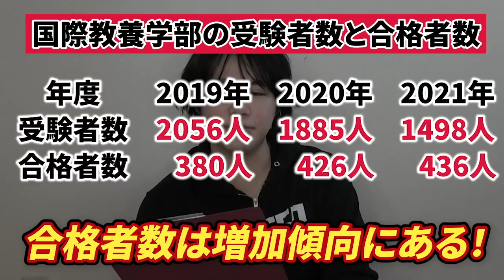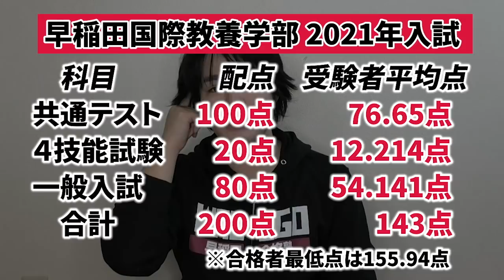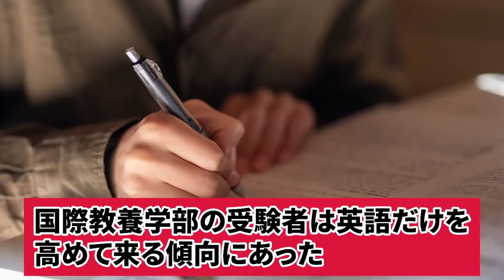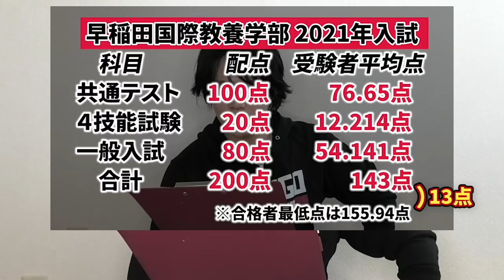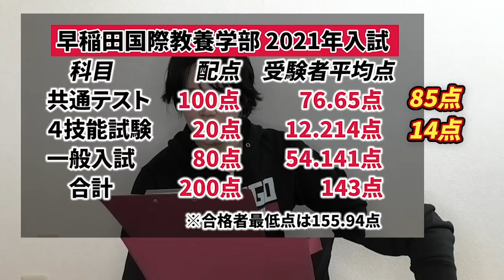早稲田国際教養学部は狙い目！【データ分析からわかる対策】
早稲田大学国際教養学部に合格するためにはどうしたらいいのか、データを徹底分析した早稲田合格塾の比良先生が教えてくれました。